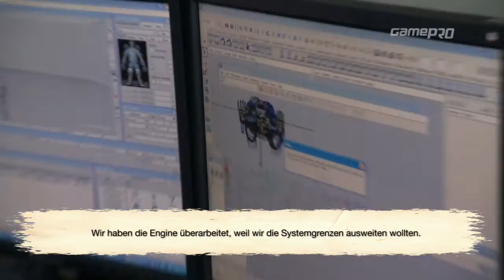Gamepro 09/2008 - Tomb Raider Underworld Entwickler